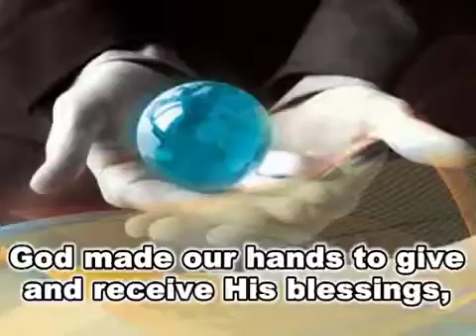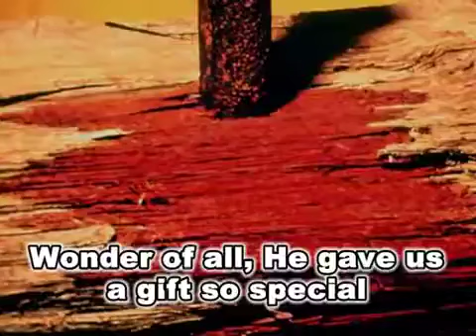God Made Our Hands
by J  Jackson & S  Miller Arr  H  Ades,

Performed by Janelle De Ocampo
From the Album Gospel Solos for the Young compiled by Dante C. Oblimar
Video Design by Novelson C. De  Luna